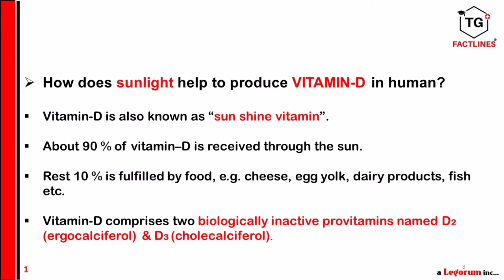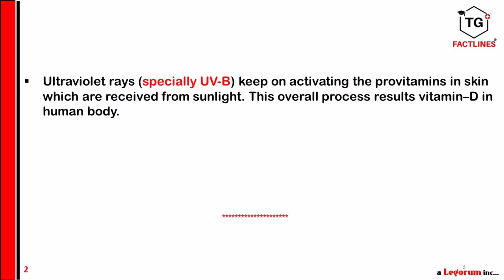How sunlight helps to produce vitamin D in Human ? Sunlight se vitamin D kese banti hai ?